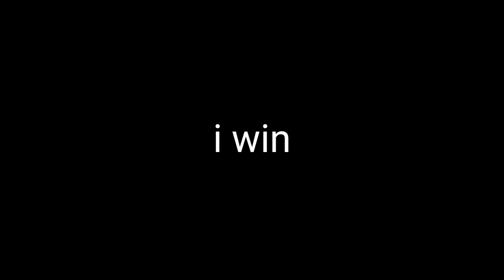New Update in Bedwars!!